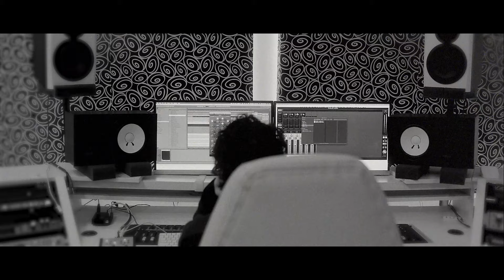Christian Lalama - Girlfriend [Acoustic Video]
"Girlfriend" is out now!

Director/Editor - Brandon Phillips